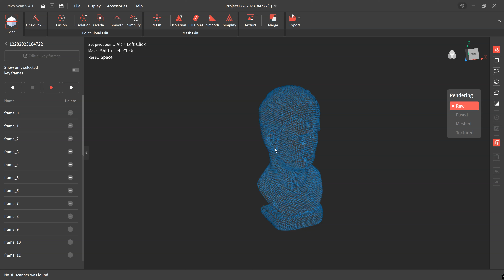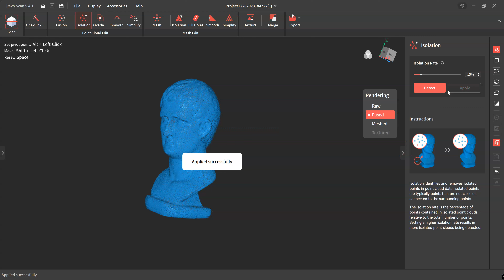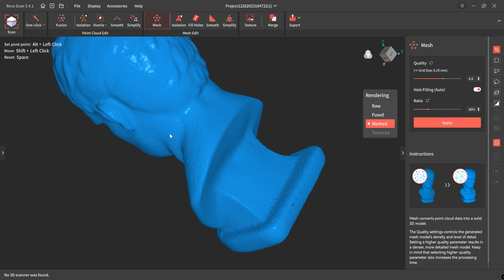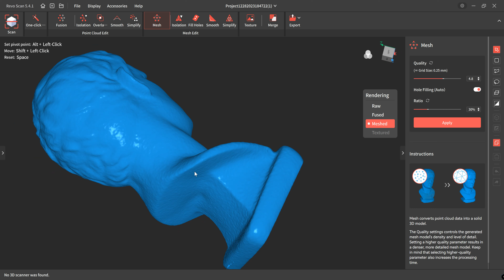Revopoint Miraco 3D Scanner: Orange Peel Issue with Single Shot Mode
Revopoint Miraco 3D Scanner is exhibiting orange peel issue which is a rough bumpy surface on smooth areas. Problem is in Single Shot mode, not Continuous.
Settings:
Single Shot Mode
Fusion: Standard 0.18mm
Mesh Level Quality 4.8